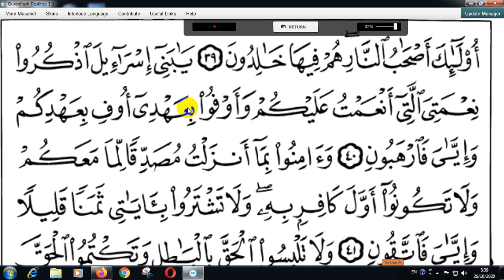Murotal Q.S. Al-Baqoroh Ayat 39 - 49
KAJIAN AGAMA ISLAM , MELIPUTI MEMBACA KITAB KUNING, MENGAJI KITAB FIQIH SAFINAH,MUROTTAL, MENGKAJI ILMU TAJWID, PEMBELAJARAN BAHASA ARAB, MENGKAJI ILMU NAHWU DAN DZIKIR DAHSAT KEPADA ALLAH